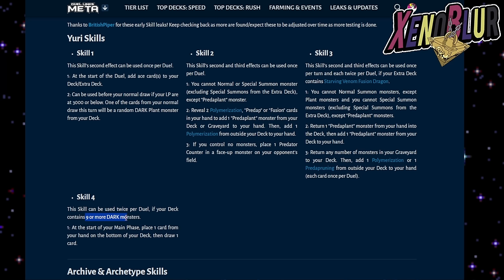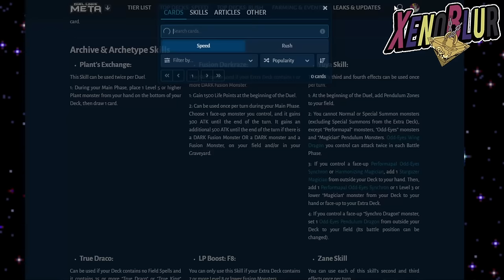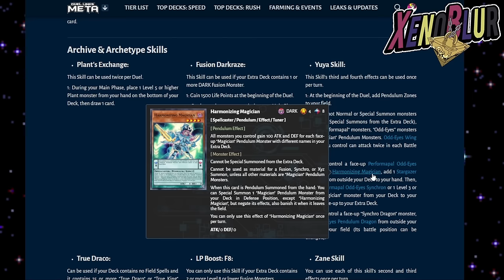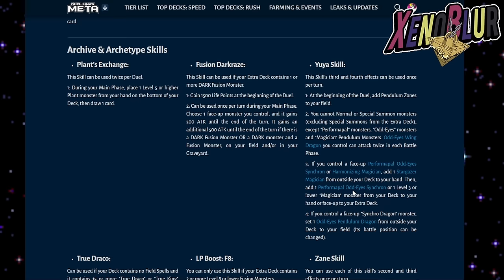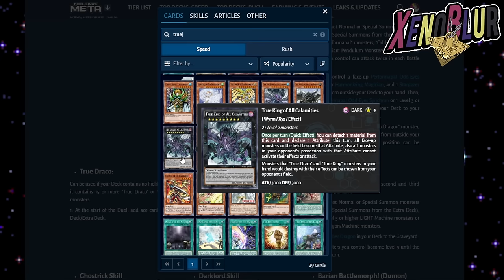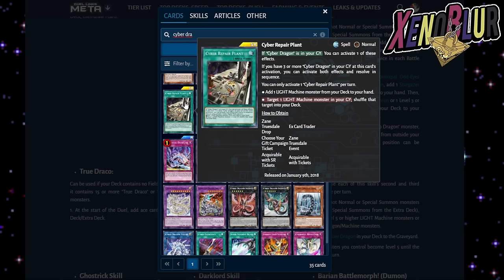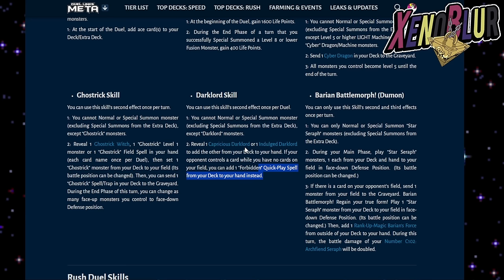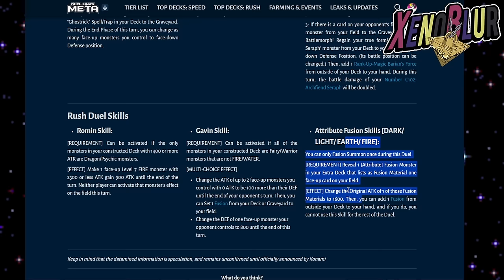ODD-EYES WING DRAGON y DARKLORDS!! FILTRACIONES 9.1 | Yu-Gi-Oh! Duel Links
La versión 9.1 nos trae muchas filtraciones y varias cartas que seguramente estarán en la siguiente caja Starving Venom